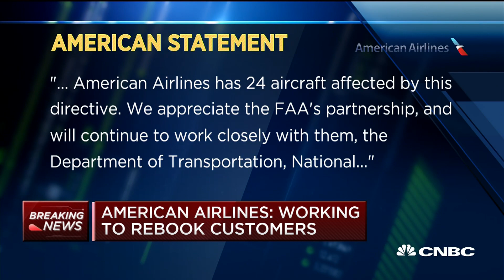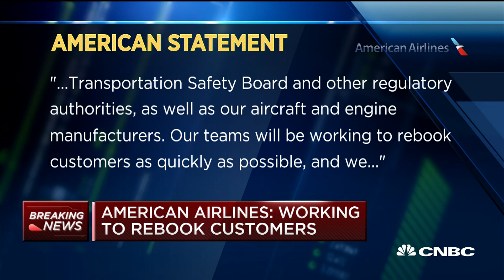American Airlines is working to rebook customers after US grounds Boeing 737 Max 8 jets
CNBC's Contessa Brewer reports on Boeing's response to President Trump's executive order to ground all Boeing 737 Max 8 jets in the U.S. as well as American Airline's statement that the company is already working on rebooking customers.